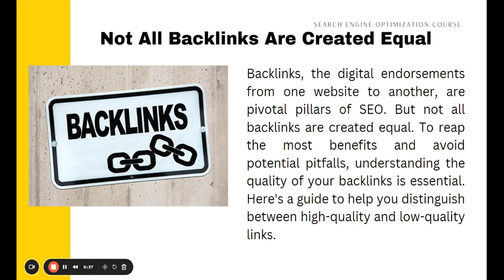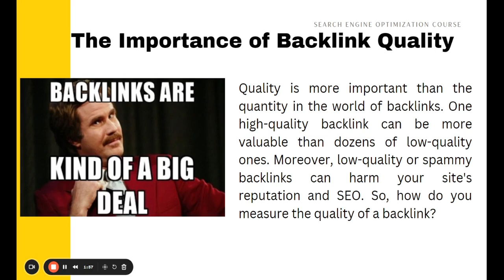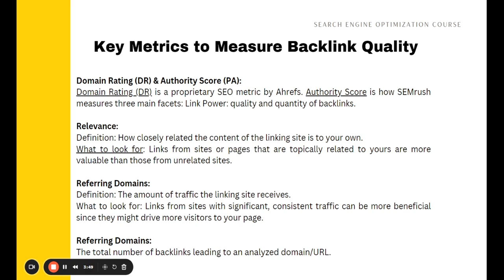Measuring Backlink Quality - Rex Digital Marketing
In this video, we dive into the crucial aspects of measuring backlink quality to enhance your SEO strategy. Learn how to assess the value of backlinks and understand their impact on your website’s search engine rankings. We’ll cover key metrics such as domain authority, relevance, anchor text, and link placement. Discover tools and techniques to evaluate backlinks effectively and identify high-quality links that boost your SEO efforts. Whether you're an SEO professional or a business owner, this video provides actionable insights to improve your backlink profile.